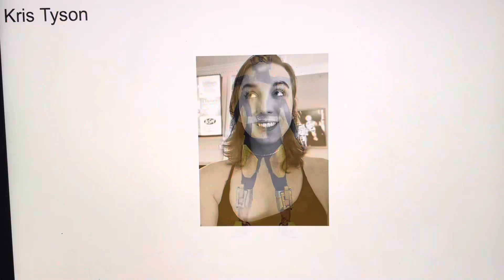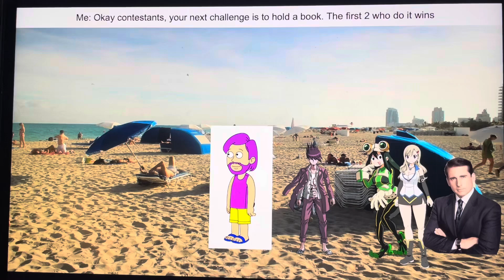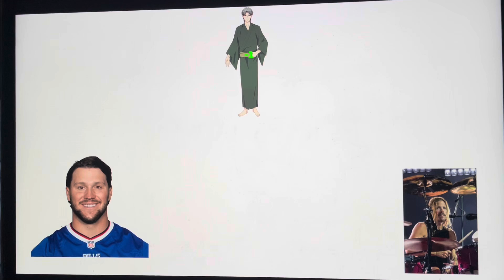Character elimination Season 30 episode 46 Grand finale